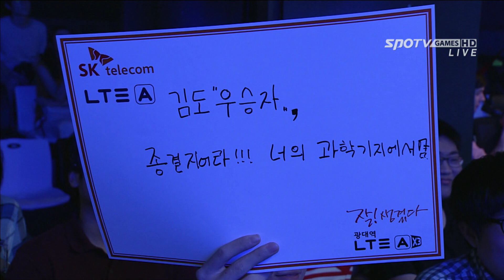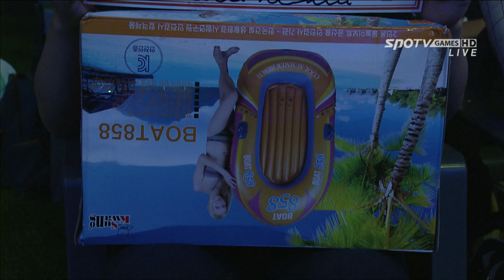[프로리그2014] 김도우(SKT) vs 김정훈(CJ) 2세트 세종과학기지 -EsportsTV, 프로리그2014